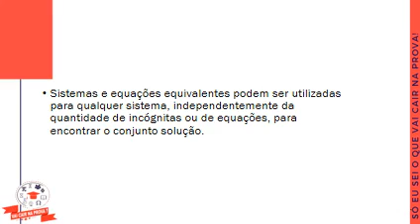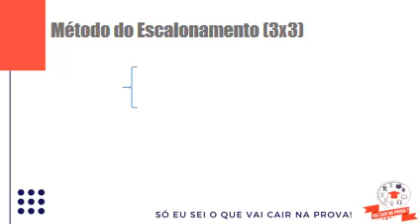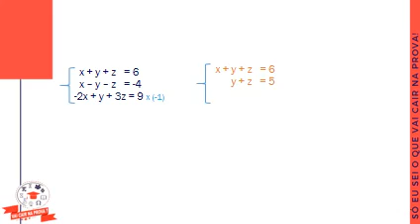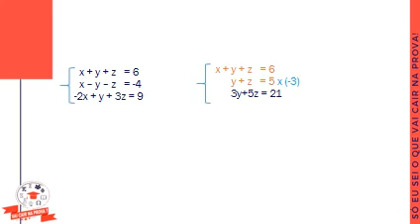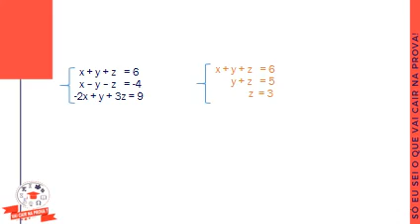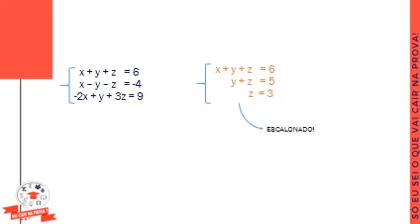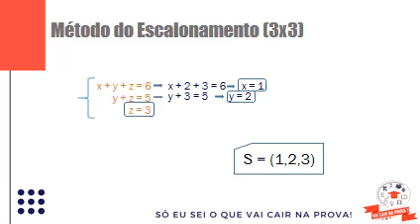12/05/2020 - Aula 03 - Matemática C - Conteúdo - Prof. Ricardo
12/05/2020 - Aula 03 - Matemática C - Conteúdo - Prof. Ricardo